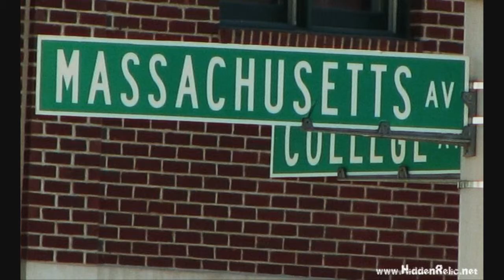MassAve FestivAll 2010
MassAve FestivAll was held on September 25th, 2010 in the Indianapolis Arts District, downtown Indianapolis, IN.

FestivAll Lineup & Schedule:
Snakeoil Syndicate 1-2pm
Chester Brown 2-3pm
The Twin Cats 3-4:15pm
Ladymoon 4:15-5:30pm
Namaste 5:30-6:45pm
Brainchild 6:45-8pm
The Leisure Kings 8-9:30pm
UV Hippo 9:30-11pm

Video by Like Minds Multimedia & Music Co.
Pictures by Hidden Relic Productions
Audio by The Twin Cats